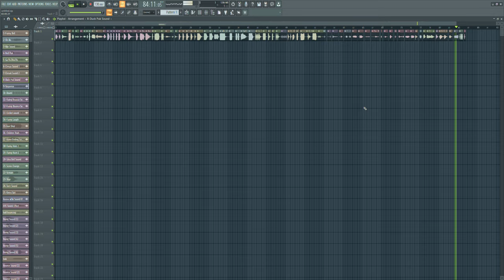Funny Sound Effects Free Download | Popular Meme Sound Effects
100+Funny  Sound Effects Free Download. Comedy Sound Effects Free Download